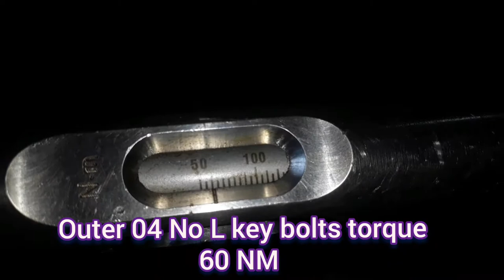Fuel Injection Pump Overhauling of MAN Diesel &Turbo Engine 9L 21/31S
MAN Diesel &Turbo Engine 9L 21/31S fuel injection Pump overhauling has done. Dismantling of fuel injection Pump and then cleaning and inspection done. After inspection assembling of fuel injection Pump with new barrel plunger set has done. So detail video with written stripes in English which job is doing.